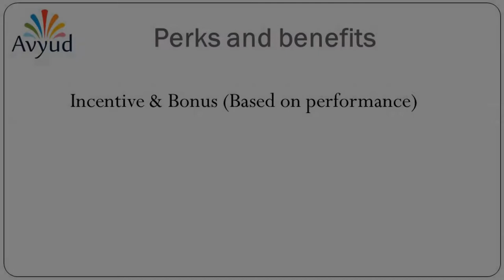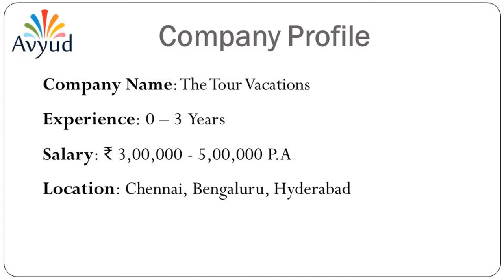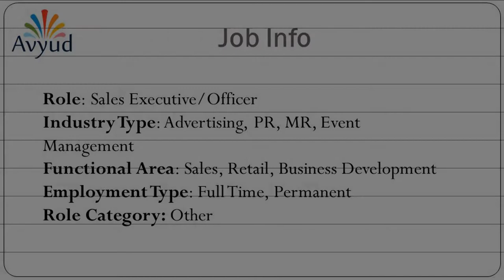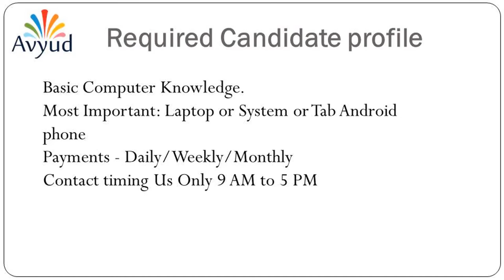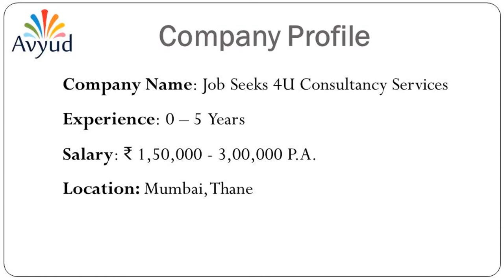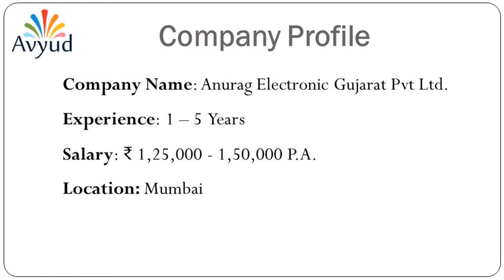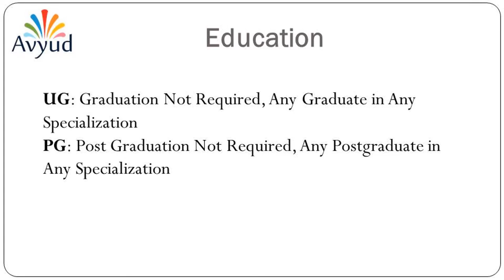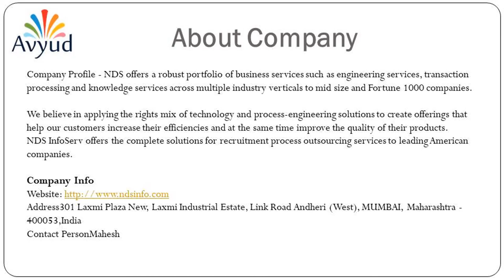5 Part Time Data entry Jobs | Earn Money Online | Home Based Work | Naukri.com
Topic Cover:
Excellent income
typing jobs
government typing jobs
government jobs
sarkari naukri

Avyud Academy Private Limited
92-F, 3rd Floor, Hanuman Mandir Market
Munirka, New Delhi, India 110067